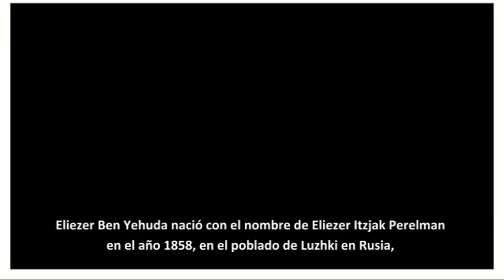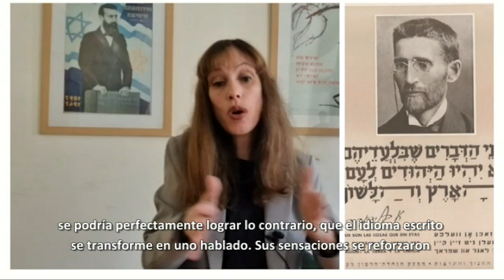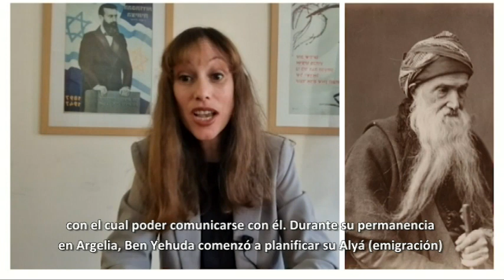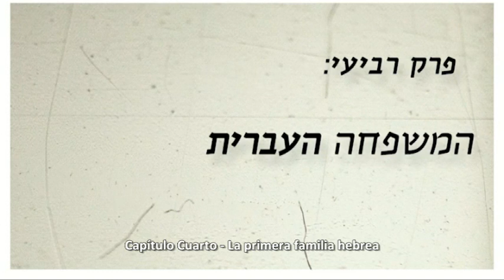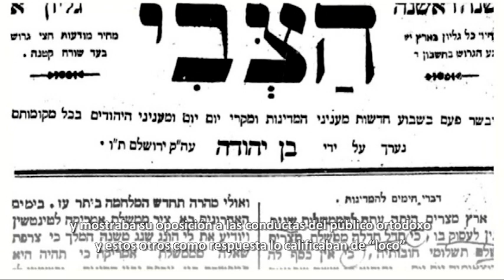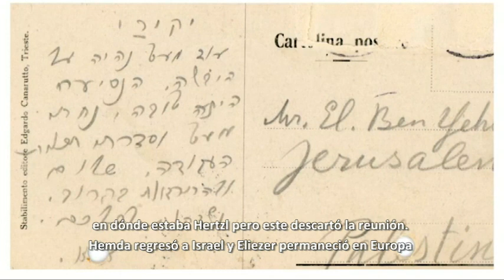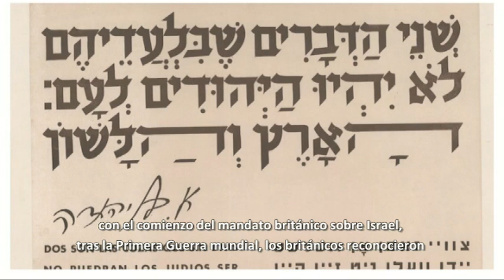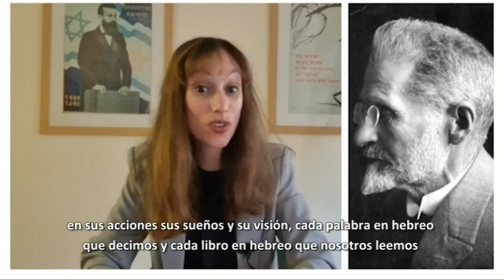Eliezer Ben Yehuda - español